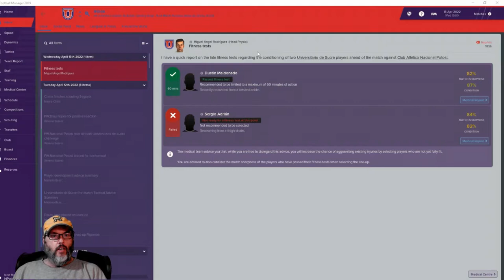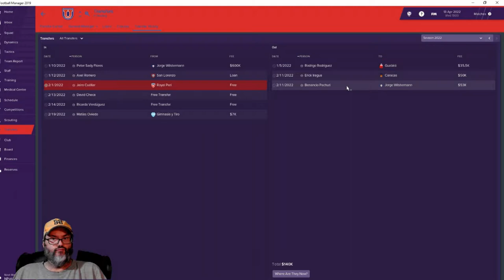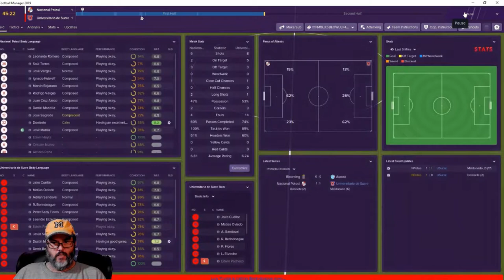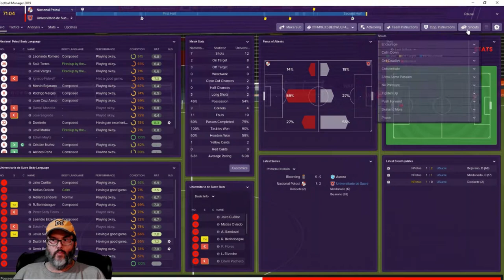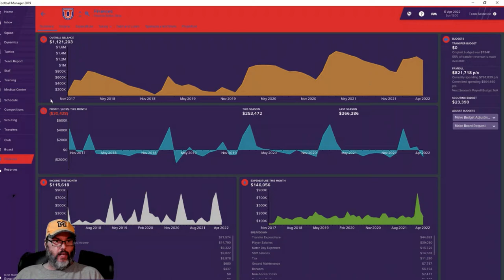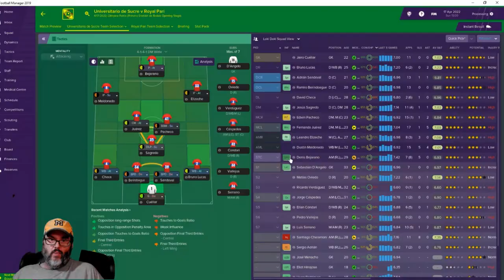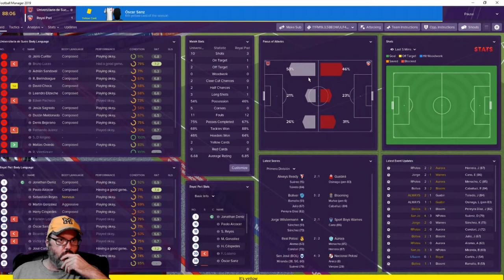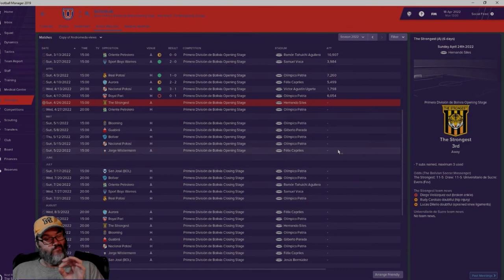FM19 Bolivia - C2 Ep. 5 - A South American Journeyman